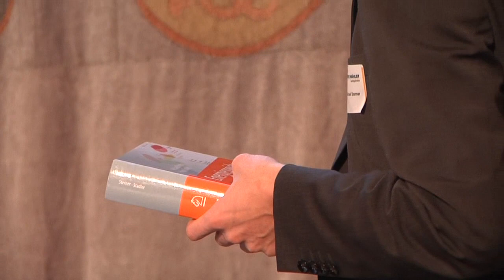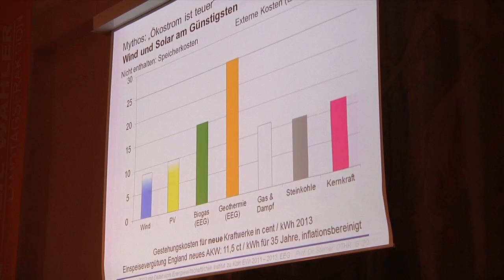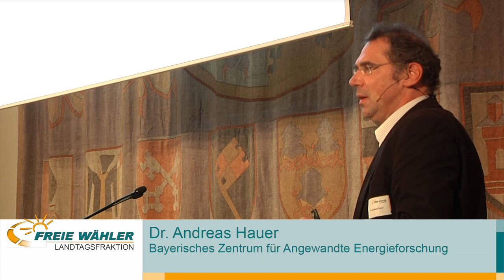Parlamentarischer Abend „Energiespeicher – Potenziale und Herausforderungen“ der FREIEN WÄHLER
Rekordbeteiligung beim Parlamentarischen Abend der FREIEN WÄHLER „Energiespeicher – Potenziale und Herausforderungen“: Neben seinen Fraktionskollegen Dr. Leopold Herz und Benno Zierer konnte der stellvertretende Vorsitzende und energiepolitische Fraktionssprecher Thorsten Glauber am vergangenen Freitag rund 150 Gäste im Maximilianeum begrüßen.